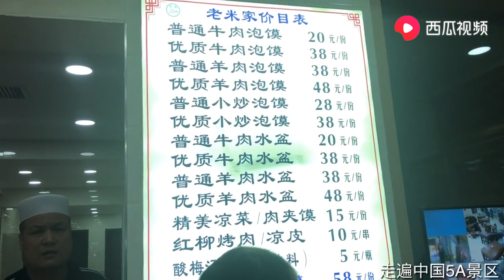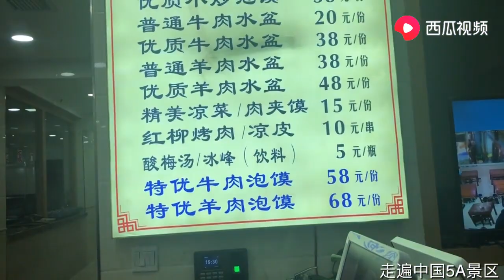来西安第5天第一次吃泡馍，点了份38元的，确实好吃